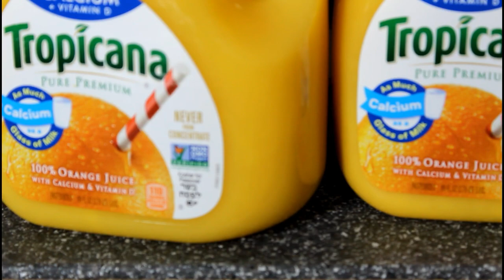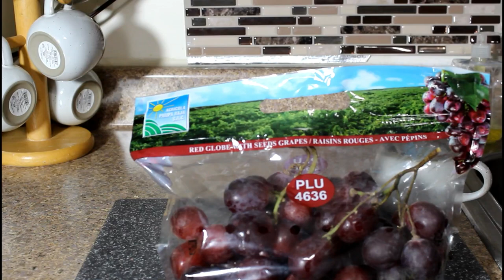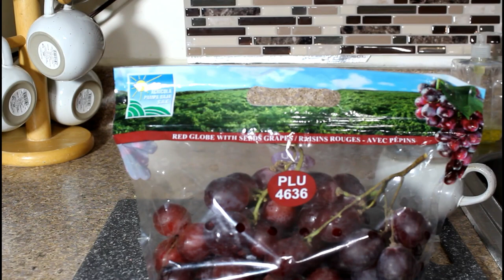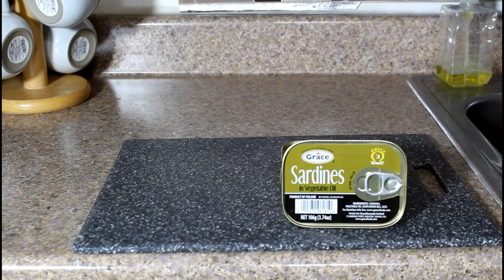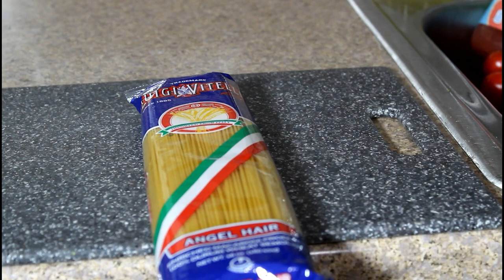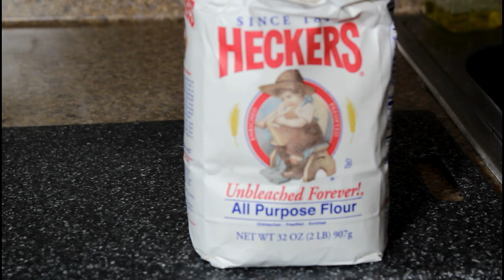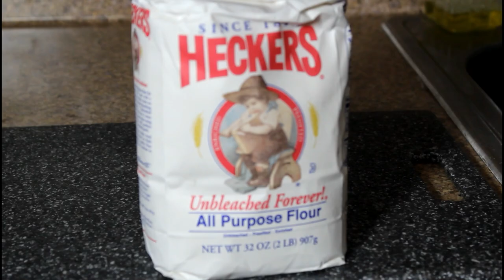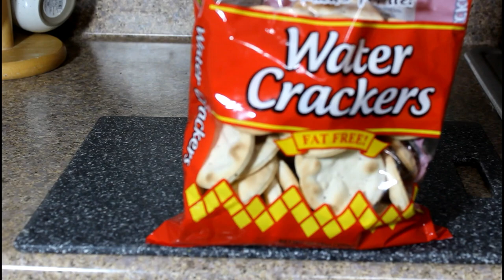QUARANTINE FOOD SHOPPING HAUL |Crazy I'm NOT-GOING-BACK-OUT-THERE| Shopping For Food Cooking Channel